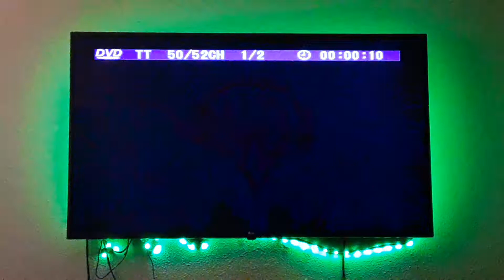opening to tenet (disc 2) dvd 📀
1. warner bros home entertainment logo
2. dvd menu (disc 2 version)